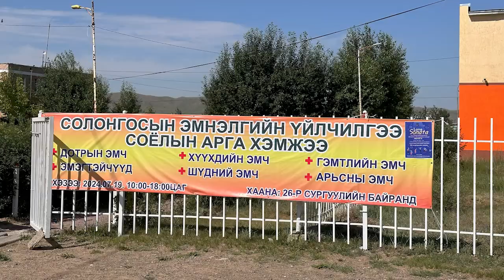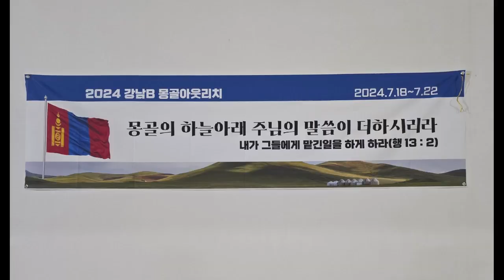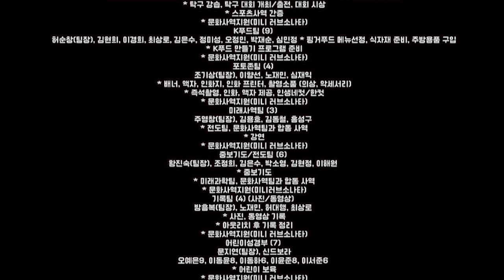[몽골아웃리치24]way maker 종합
2024 몽골 아웃리치

밝은 미래학교  & 13동  & BIO318캠프
고엘리사, 허에스더, 윤재건 , 이갈렙 선교사님들과  그리고 고성재샘

팀 인원 &사역
의료사역팀 (11)
이인준(팀장), 김성신, 박민서, 김영주, 민혜경, 양윤석, 육의곤, 육강민, 육호성, 김현영, 노윤하
* 진료, 문진(안내)
* 예방의학 강의
* 문화사역지원(미니 러브소나타)
문화사역팀 (10)
박진국(팀장), 홍민정, 이하늘, 오찬임, 김영삼, 이정희, 이인상, 최정은, 김성은, 이현숙
* 미래사역, 전도팀과 합동사역
* 단체게임 등 여러 프로그램 운영
* 미니 러브소나타
스포츠사역팀 (4+11)
김조천(팀장), 최용준, 고길범, 이영성, 양윤석, 공만식, 김동철, 김용호 * 탁구대 설치 및 준비
* 탁구 강습, 탁구 대회 개최/출전, 대회 시상
* 스포츠사역 간증
K푸드팀 (9)
허순창(팀장), 김현희, 이경희, 최상로, 김은수, 정미성, 오정민, 박재순, 심민정 * 핑거푸드 메뉴선정, 식자재 준비, 주방용품 구입
* K푸드 만들기 프로그램 준비
포토존팀 (4)
조기상(팀장), 이향선, 노재민, 심재익
* 배너, 액자, 인화지, 인화 프린터, 촬영소품 (의상, 악세서리)
* 즉석촬영, 인화, 액자 제공, 인생네컷/한컷
미래사역팀 (3)
주영창(팀장), 김용호, 김동철, 홍성구
* 전도팀, 문화사역팀과 합동 사역
* 강연
중보기도/전도팀 (6)
황진숙(팀장), 조정희, 김은수, 박소영, 김현정, 이해원
* 중보기도
* 미래과학팀, 문화사역팀과 합동 사역
* 문화사역지원(미니러브소나타)
기록팀 (4) (사진/동영상)
방흥복(팀장), 노재민, 허대행, 최상로
* 사진, 동영상 기록
* 아웃리치 후 기록 정리
어린이성경부 (7)
문지연(팀장), 신드보라
오예은9, 이동윤8, 이동하6, 이윤준8, 이서준6
* 어린이 보육
편집 박진국